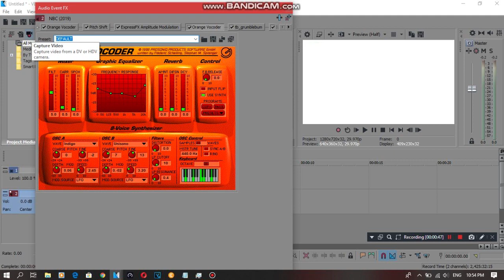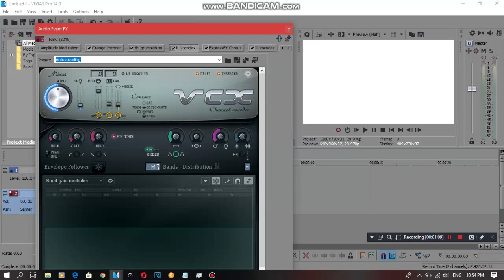{REQUESTED} How To Do Make Some SMP/WF Combo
Requested by: 2011G, MALE2019, MBVE2019, MEVL543, MFLE819, MPVE379, RTCCLE594, SB, TB2017X and VPAUTTP.